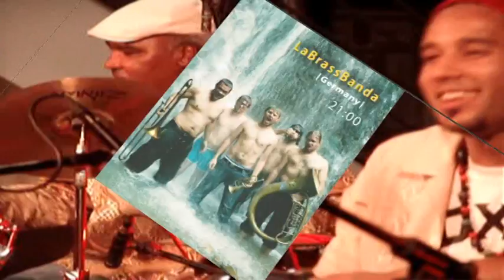Festival Na jednom břehu 2010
Pozvánka na festival Na jednom břehu 2010.